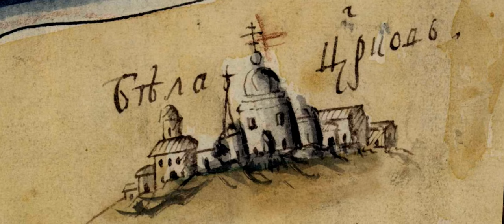Історик Володимир ПЕРЕРВА ✍ 15 хв у Стайнях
Година інтерв'ю з істориком і краєзнавцем з міста Біла Церква Володимиром Перервою. Записано в костелі Івана Хрестителя 27 жовтня 2024 року. Із вдячністю до працівників Білоцерківськів міського Будинку органної та камерної музики за дозвіл на зйомки.

00:00 Intro
00:21 «Корінний білоцерківець» - Володимир Степанович про себе
03:52 «О, Боже!» - аспірантська дисертація
10:27 Пошуки в архівах
16:03 Як готувалися книги про Ставище і Розкішну?
22:38 Як пояснити, що в Ставищі було 6 церков у козацькі часи?
24:42 Легенда про Любомир
27:51 Чи можна будувати на місці церкви?
31:35 Ставлення до деколонізації
38:06 Історичні міфи
43:18 Школа в селі Розкішна земська?
47:17 Який мотив був у графа будувати школу?
50:59 Побажання ставищанам